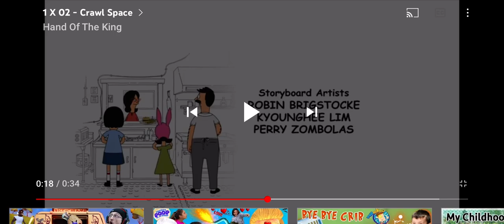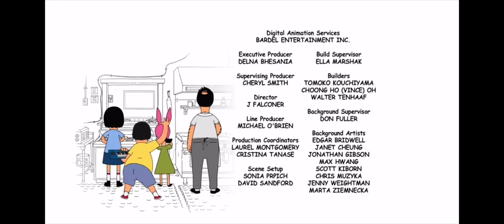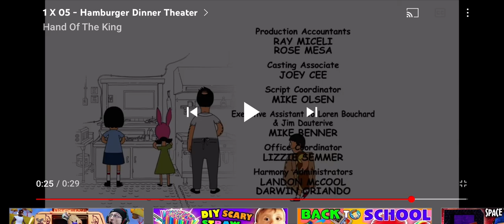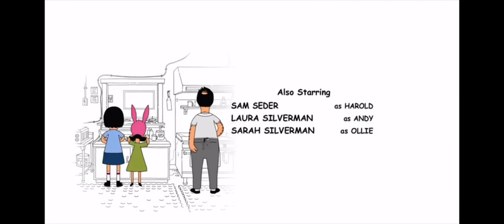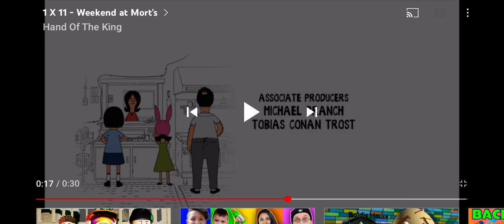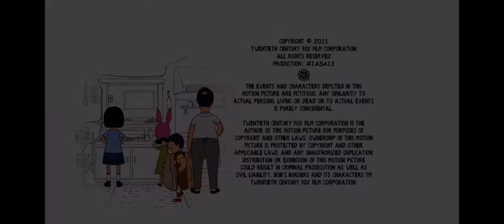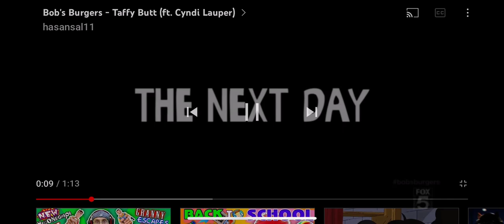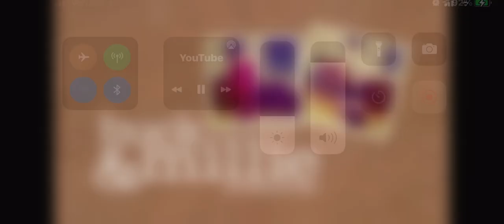Bob’s Burgers End Credits Hit Potato/Freeze Dance